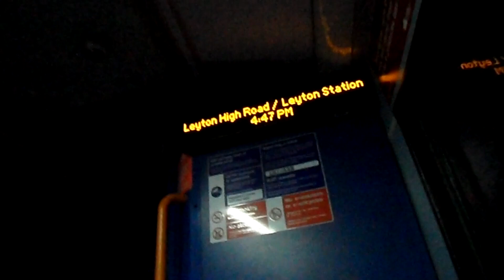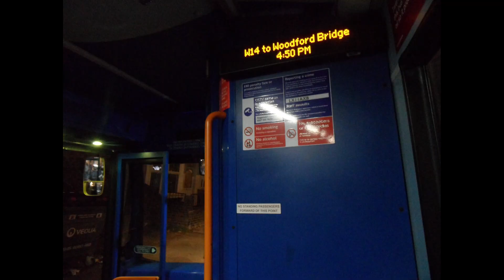Enviro 200 Stagecoach London (NEW Logo) Branded 36285 LX11AXB Short Journey on a Route W14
Route W14 from Leyton Mills to Leyton High Road/Leyton Station. 22/11/2023